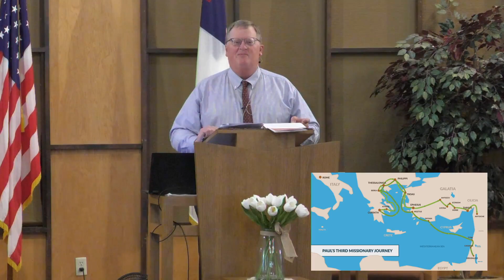May 26, 2024 - "Keep the Lights On!"